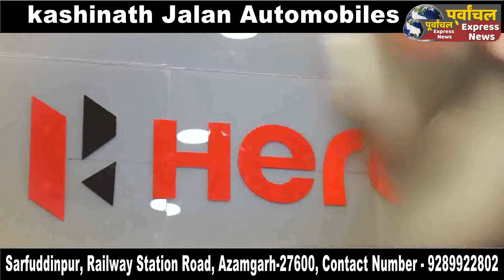आजमगढ़,क्रिकेटर मुशीर खान सड़क हादसे में घायल गर्दन में लगी चोट, ईरानी कप में नहीं खेलेंगे